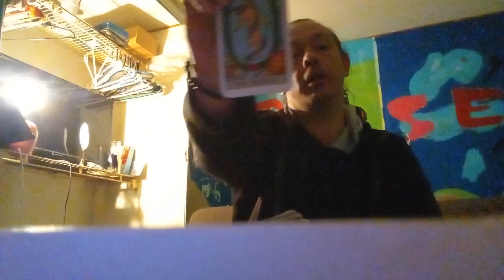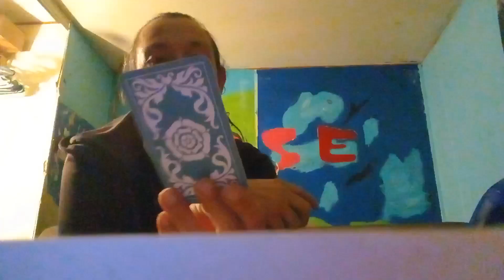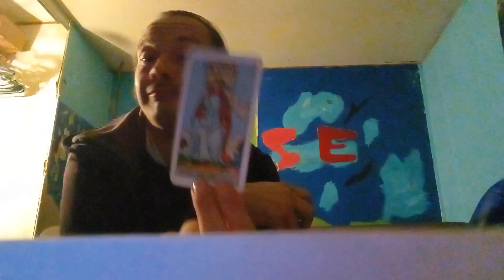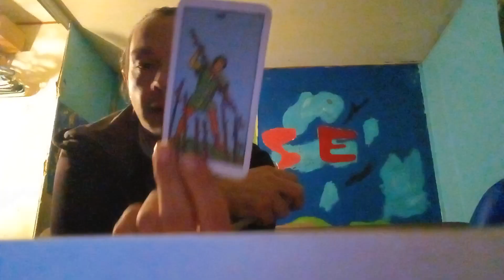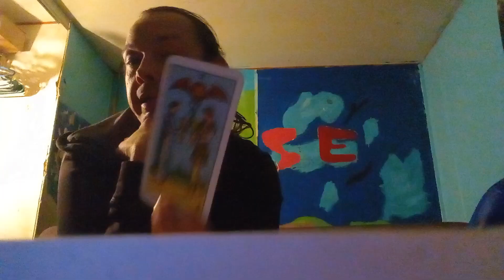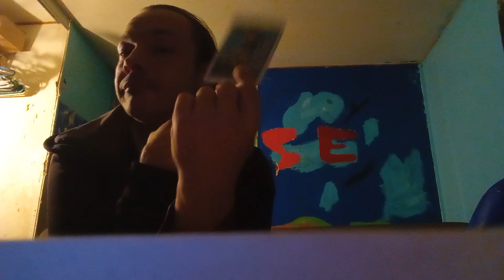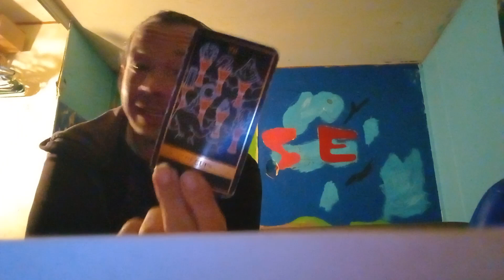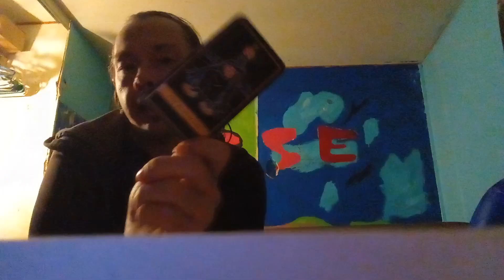Ricky Reveals: Hidden in Plain Sight!